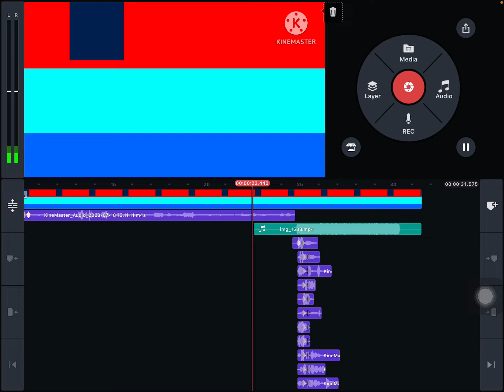Nich S2 - E9 - YTP - The mysterious kumpo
Eeeeeas